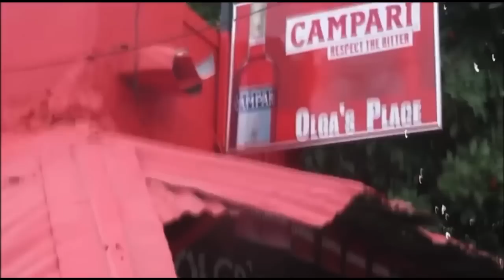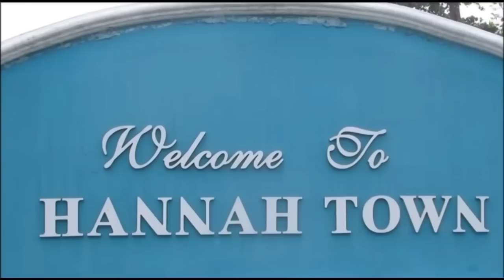CLANSMAN STAR WITNESS “THE BANKER” EXPOSED THE CORRUPTION OF THE POLICE & POLIETICIANS AS CRIMINALS